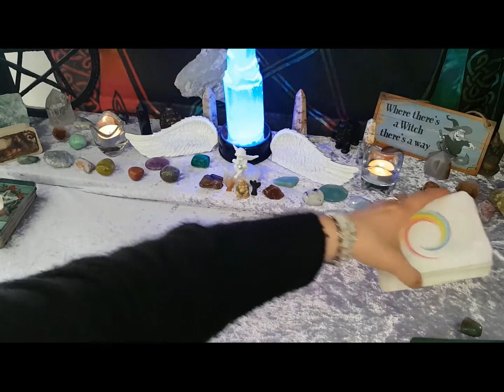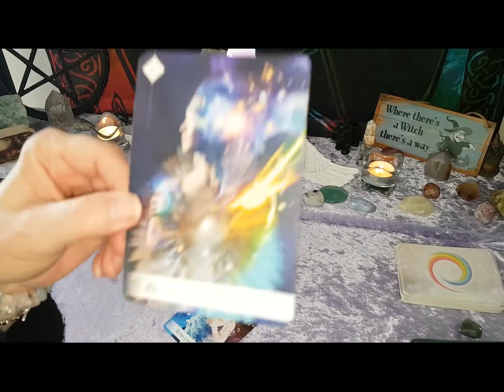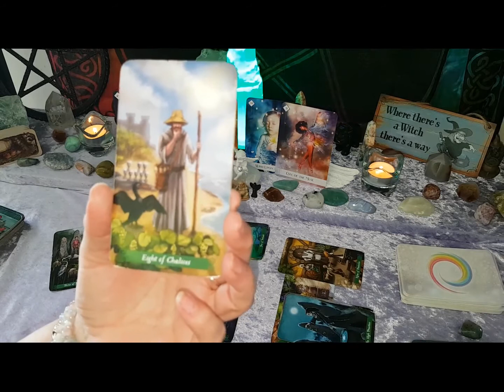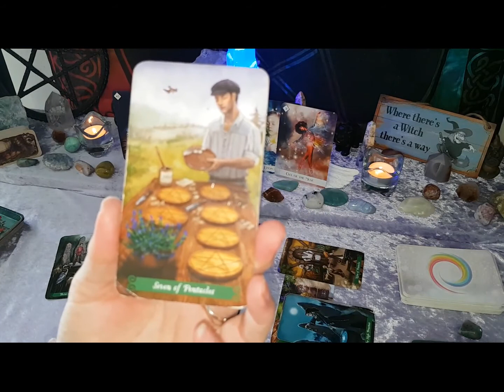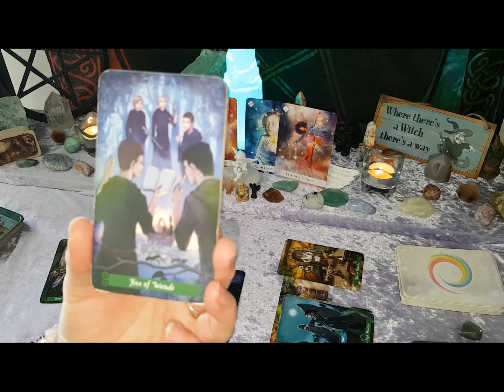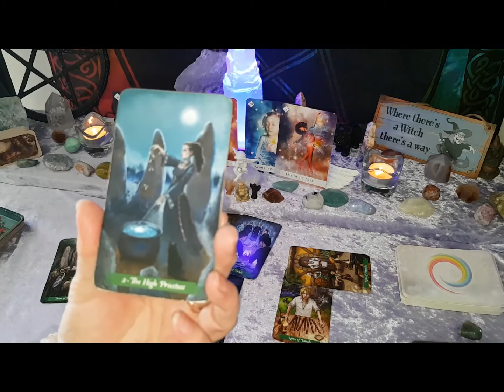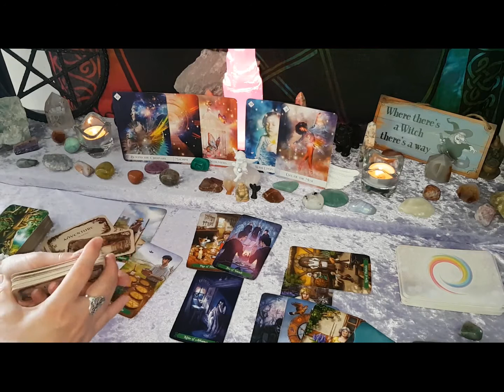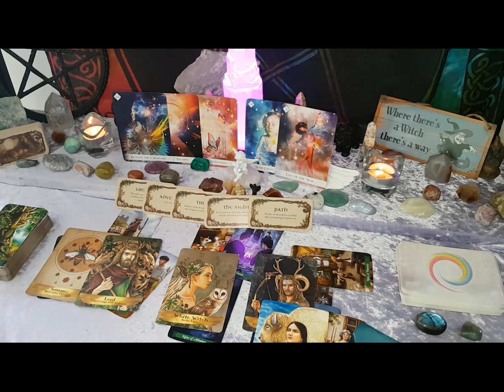Gemini WTF Tarot Reading - Handle Ego Energy! 3 9's clearance, protection and a wish fulfilled!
Gemini WTFTarot Reading 7-20 June - Handle Ego Energy! 3 9's clearance, protection, and a wish fulfilled!

Angels and Ancestors welcome you to the Channel... So grateful for your energy and participation

All signs will be published in time for the week commencement date
My channel will be promoting

I am an accredited Life coach, law of Attraction coach, Spiritual life coach, Spiritual Medium, and Intuitive Tarot Reader with 40 years experience reading Tarot

Main WTF Deck - Green Witch Tarot, Supporting Oracle Angels and Ancestors and Fairy oracle  and whispering woods oracle
LOA reading - Tarot Deck Dreams of Gaia, supporting Oracle Deck 7 Energies